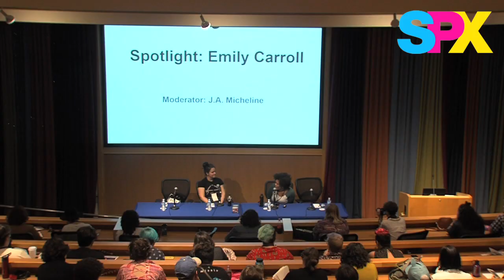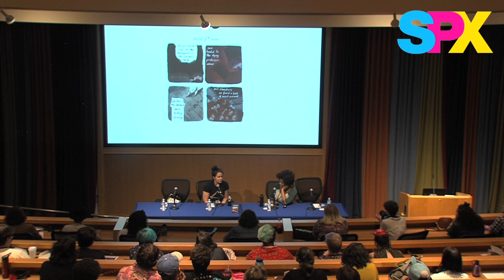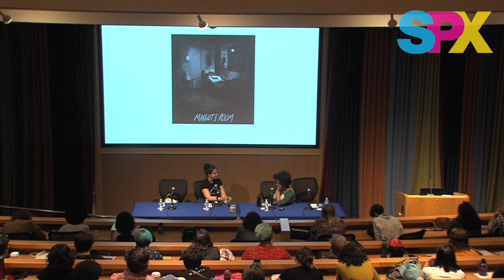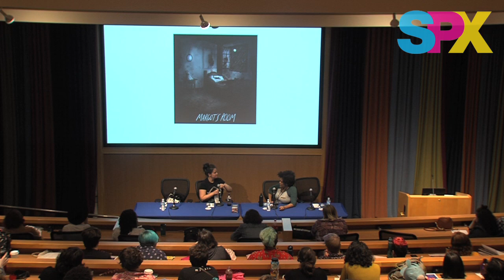SPX 2019 Panel - Spotlight: Emily Carroll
In less than a decade, Emily Carroll has established herself as one of the most distinctive, unsettling, and popular horror cartoonists working today. Her webcomic His Face All Red brought her immediate popularity, and her short story collection Through The Woods won multiple awards, including the Ignatz. Her most recent book, When I Arrived at the Castle (Koyama Press) is a masterful, stylish, and disturbing take on vampires and fairy tales. Critic J.A. Micheline joins Emily for a wide-ranging discussion of her career.